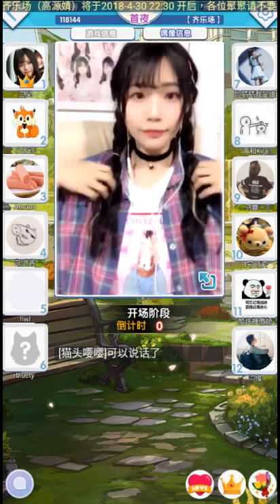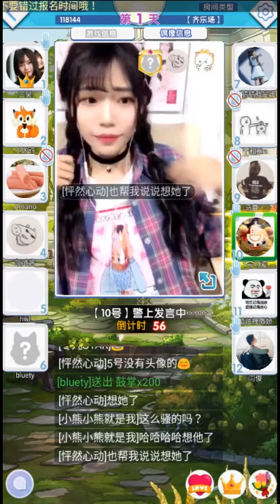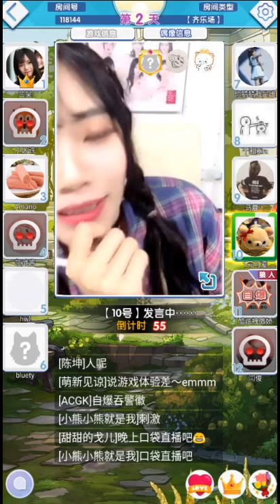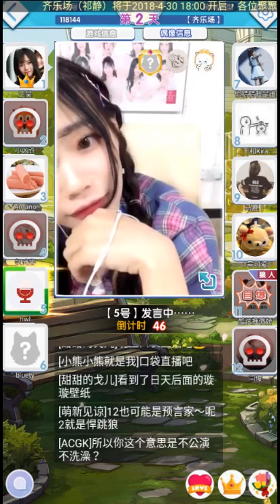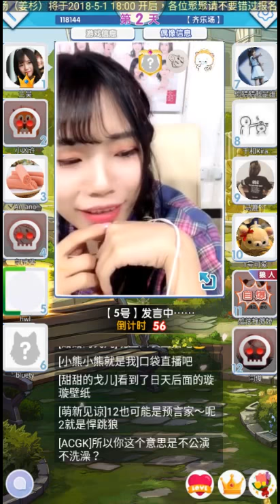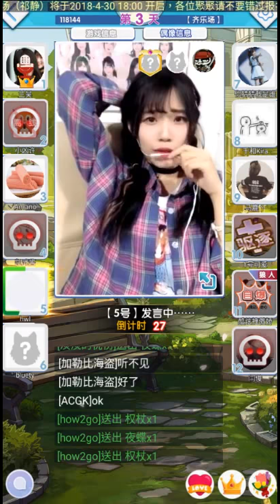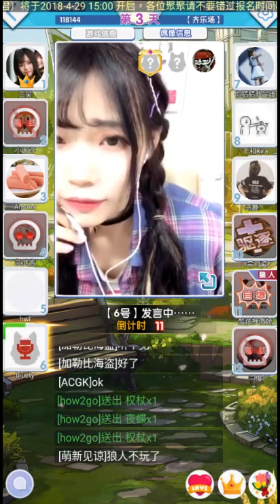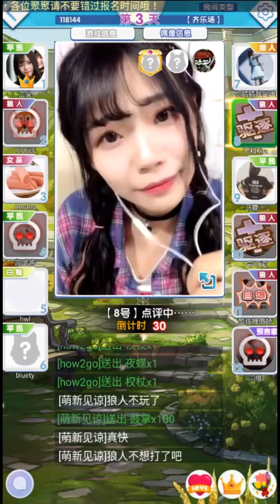BEJ48-蘭昊 48狼人殺APP『齊樂場』 2018-04-28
轉載不須詢問。不要標明出處謝謝。
如要轉載回內地發布，千萬不要提到我ID、「台灣聚聚」、「油管」這些字眼       ( ×ω× )